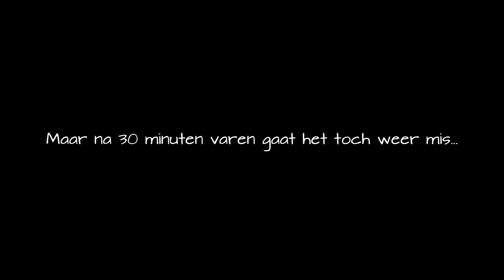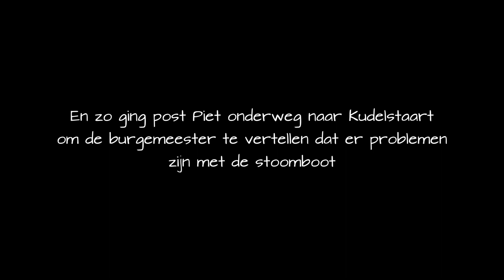Sinterklaas in Kudelstaart - 2021 - Aflevering 3